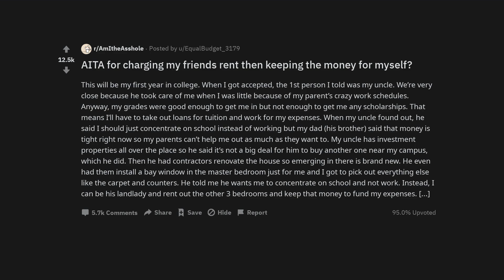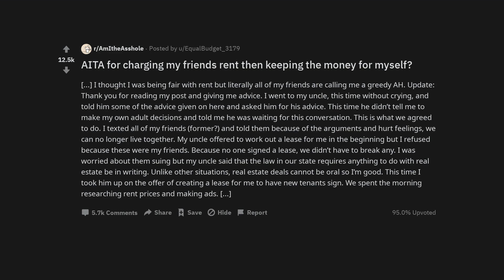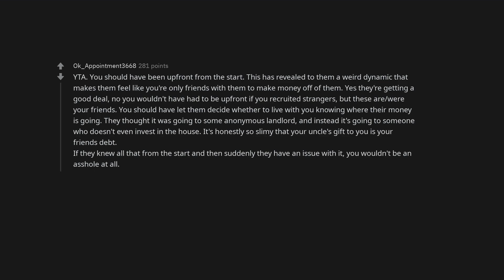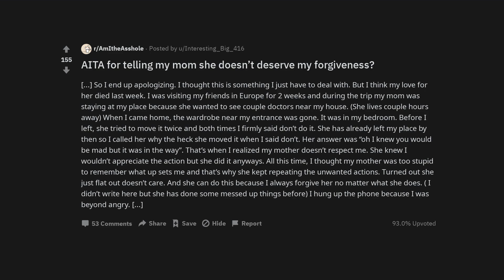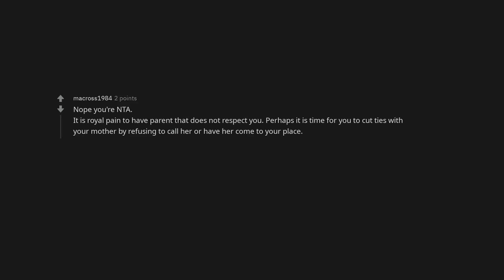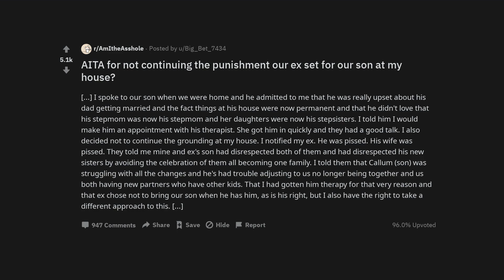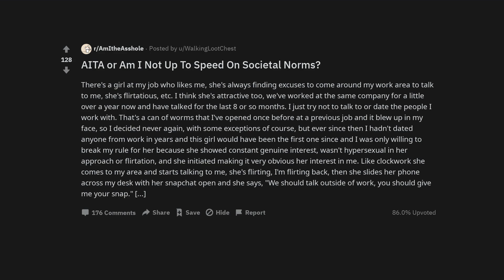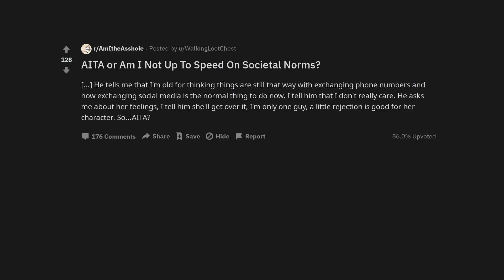AITA for charging my friends rent then keeping the money for myself?